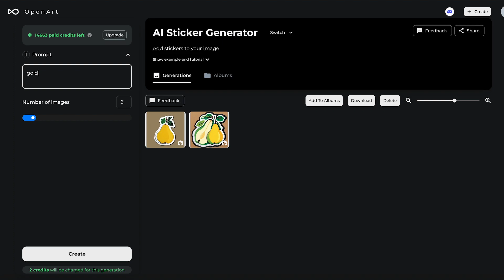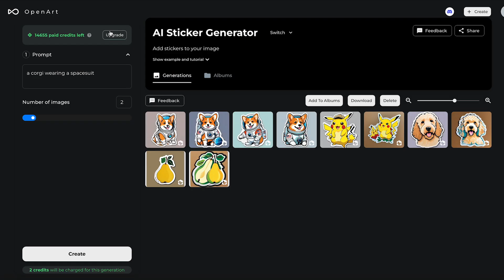OpenArt Tutorial 13 - AI Sticker Generator to Give You an Unlimited Supply of Cute Die Cut Stickers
Introducing our AI Sticker Generator, a game-changer for sticker creation. You can now create stickers even if you cannot draw. Our AI sticker generator allows you to craft customized, eye-catching stickers for any purpose. Whether you need labels for your business, event, or personal projects, our AI Sticker Generator simplifies the design process, allowing you to easily transform your ideas into high-quality physical stickers. Embrace creativity, save time, and unlock endless possibilities with our AI Sticker Generator.